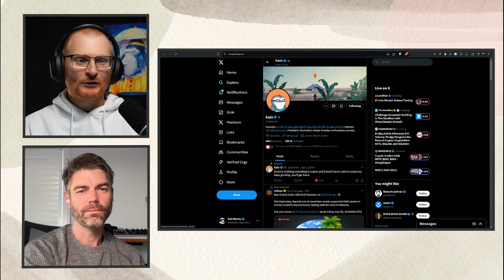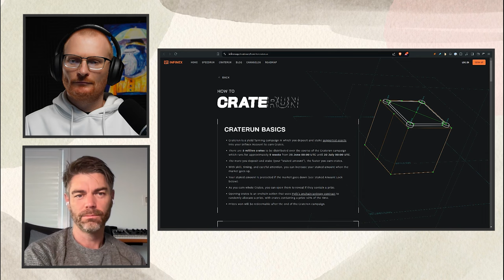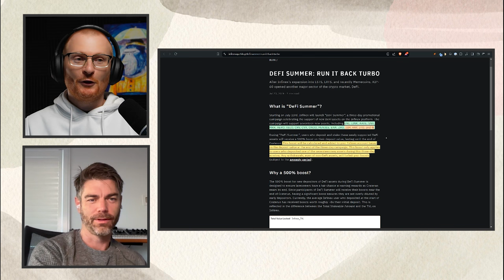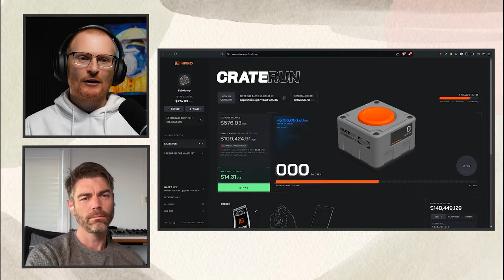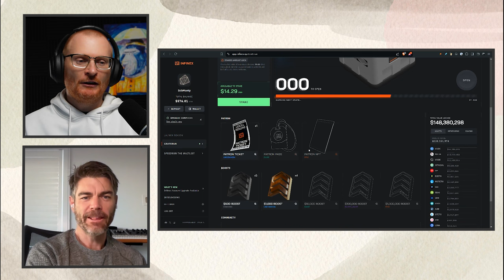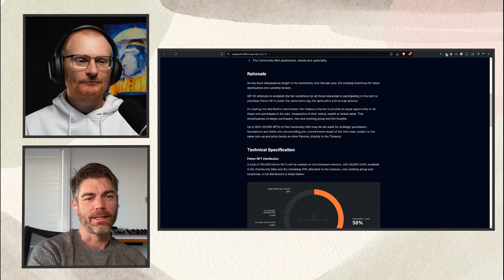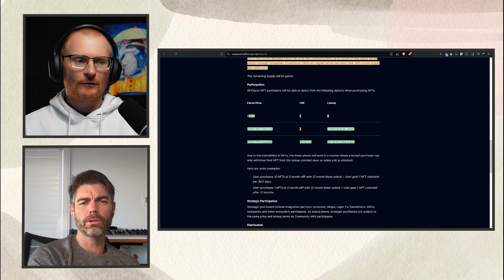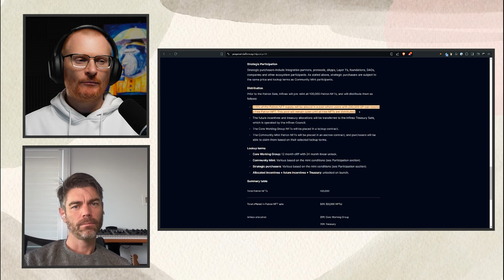Kain Warwick Chats About Infinex, Crates, and The Future of Crypto!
Seb chats with Kain, Founder of Infinex, going over the product, and vision.

⏰Timestamps⏰

00:00 Introduction to Yield Farming and Infinex
00:19 Meet Kain: The DeFi Legend
00:55 The Evolution of DeFi and Synthetix
01:49 Introducing Infinex: Simplifying DeFi
02:00 Exploring Infinex on Twitter
02:51 Challenges in Early DeFi
05:16 The Concept of Crate Run
06:26 The Problem with Nonlinear Distribution
07:32 Randomness in Yield Farming
09:51 Opening Crates: A Gamified Experience
13:10 Infinex: The Swiss Army Knife of On-Chain Activity
15:02 The Future of Cross-Chain Infrastructure
20:21 Passkeys: The Future of Account Security
25:16 Infinex's Future Plans for Fiat On-Ramps
26:14 Exploring the NFT Side of Infinex
26:44 Challenges with Current Incentive Structures
31:18 The Role of NFTs in Governance
33:46 Ensuring Credible Neutrality in Governance
40:25 Details on Patron NFTs and Governance Points
46:34 General Crypto Advice and Predictions
48:49 Conclusion and Final Thoughts

What Wallet?

⛓️ 🔗 Reference Links 🔗 ⛓️

Solana 👉 2coZyEDezNyzTvfAYkAJRZZGabsx4JtA8XFzXTLCCRN7